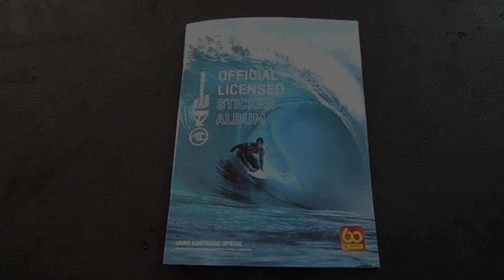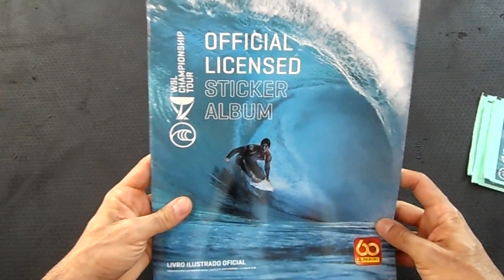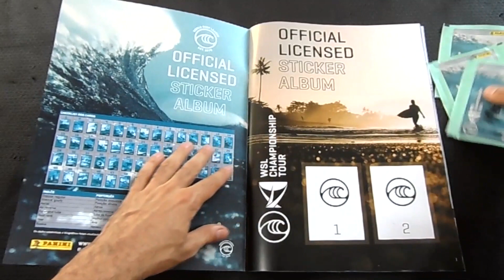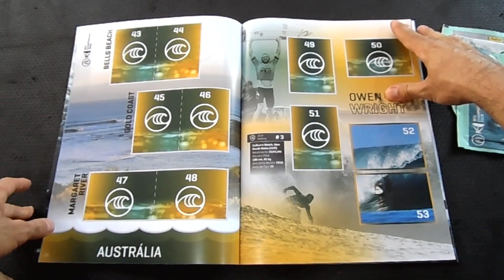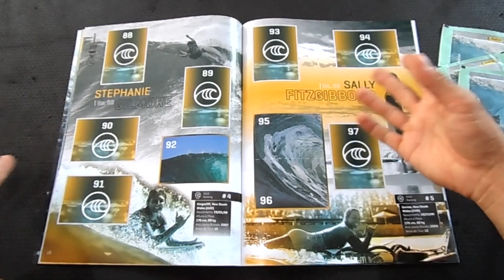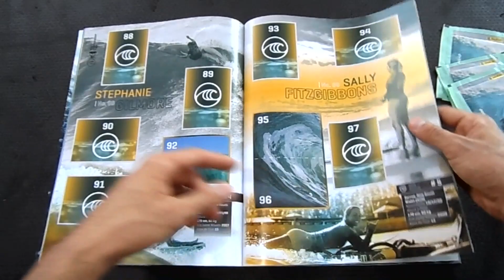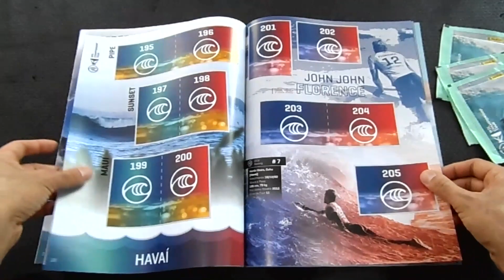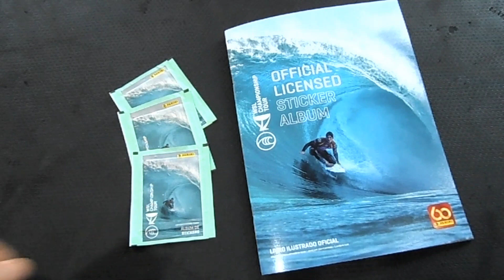ÁLBUM de SURF da PANINI - WSL (World Surf League) - Conheça essa coleção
Que álbum TOOPPER!!
Conheça o álbum de SURF da PANINI, WSL (World Surf League). Coleção lançada em maio de 2021.

Se você curte com certeza vai ficar com vontade de fazer, pois eu mesmo sem não acompanhar fiquei babando por esse álbum!